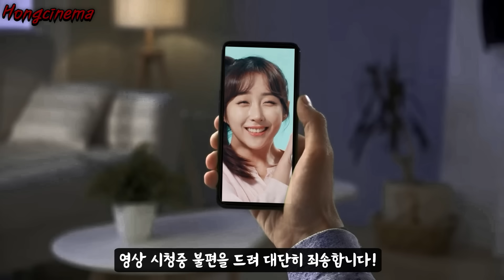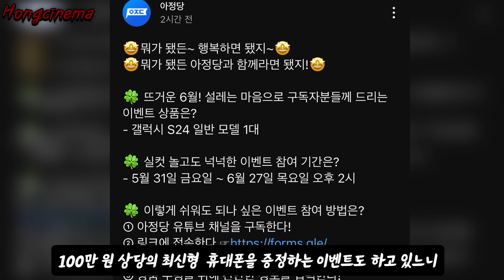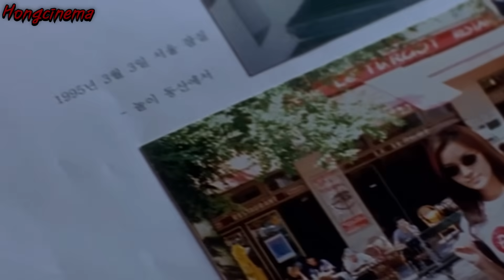와.. 아는 사람들만 안다는 숨겨진 한국 공포영화 클라스;; (엄청 기괴합니다 ㄷㄷ)